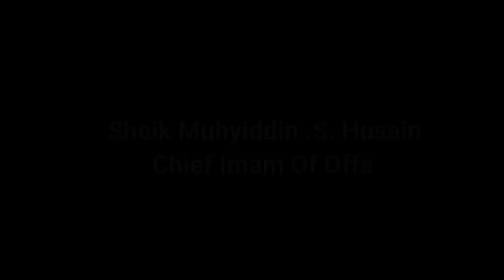IDUPE ORE BY IMAM AGBA OFFA WITH GOV. SEYI MAKINDE OF OYO STATE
11th Ramadan lecture organized Omi Titun group in Ibadan, Oyo State.